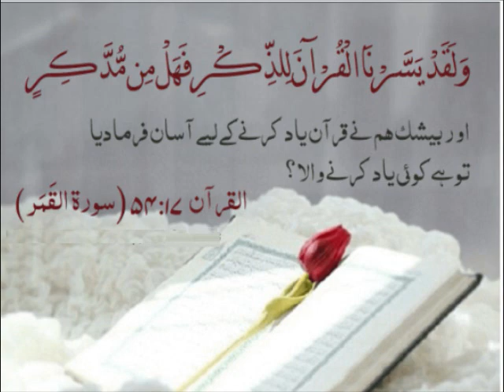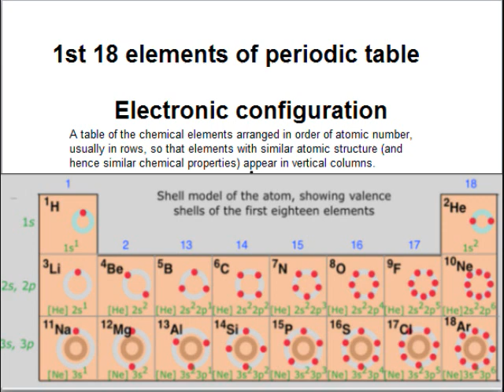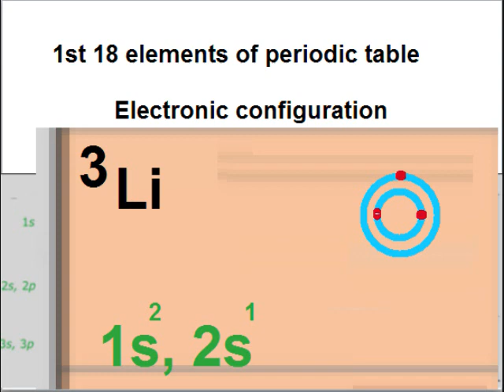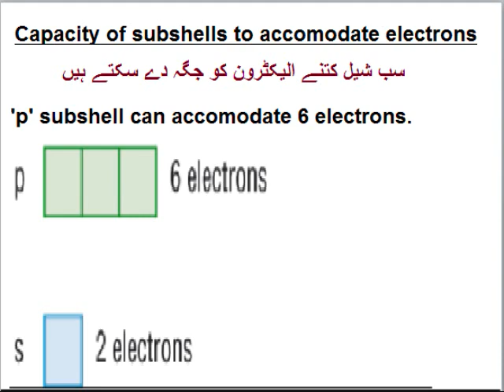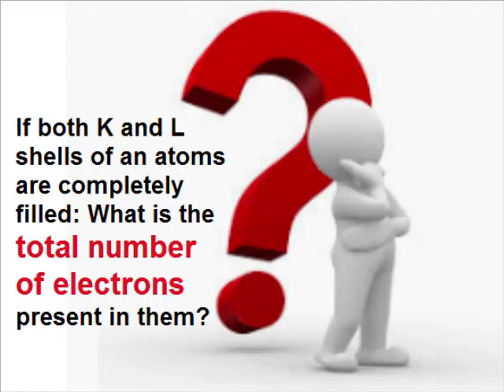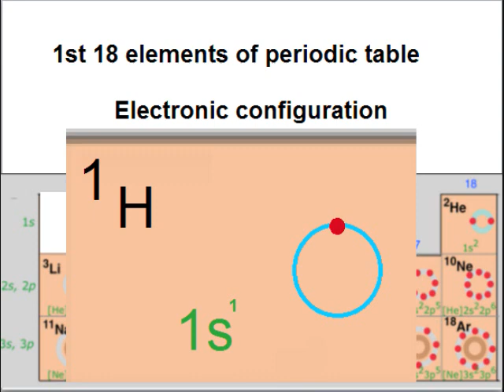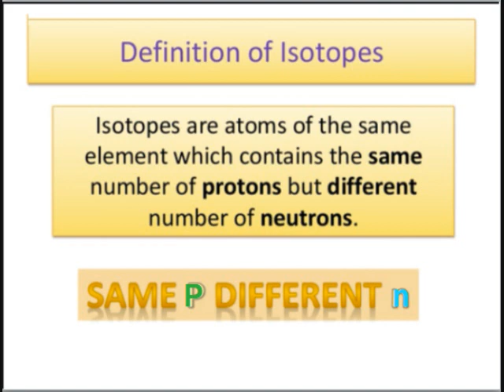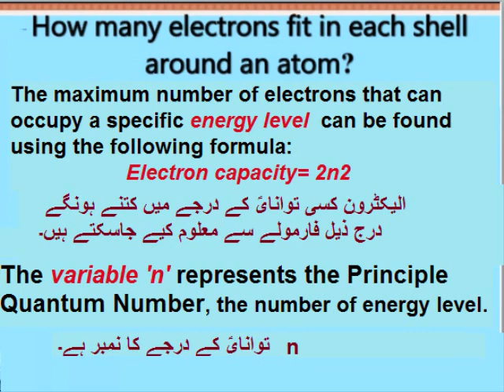Chemistry 9 in Urdu/Electronic configuration of first few elements/unit 2.9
9th chemistry unit 2.9, Electronic configuration of first few elements in Urdu